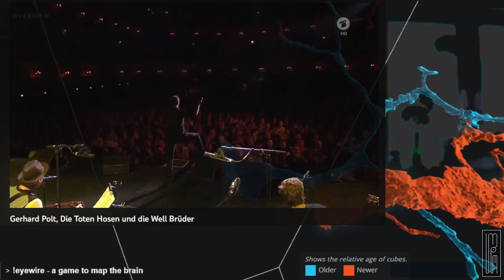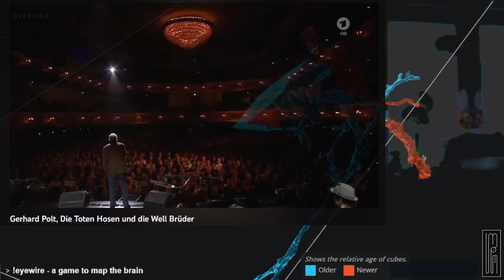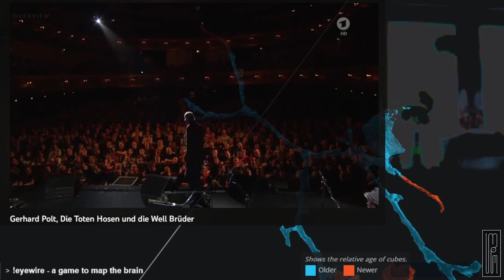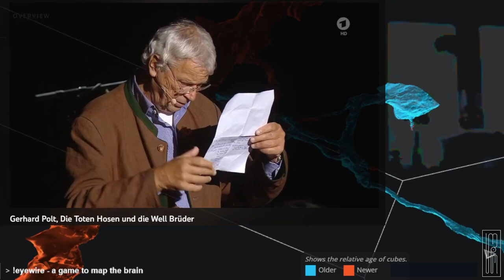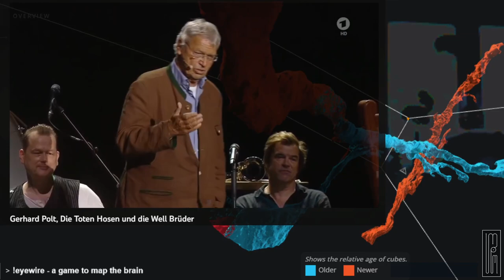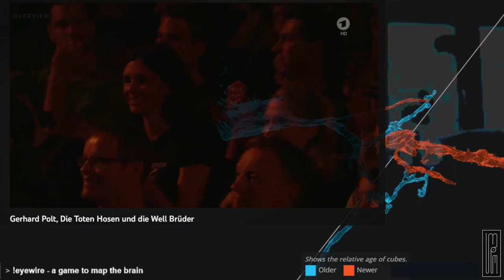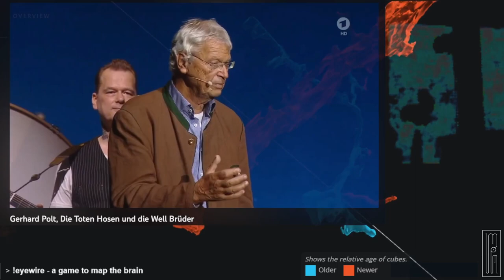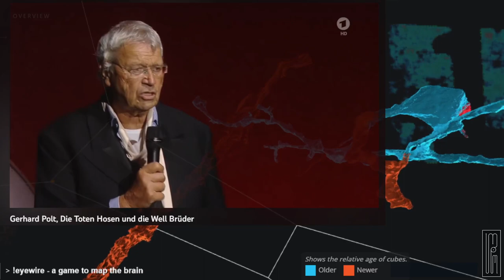Gerhard Polt, Die Toten Hosen und die Well Brüder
"Im Auge des Trommelfells" Live
Aufzeichnung aus dem Admiralspalast Berlin vom 13. und 14. Juli 2017